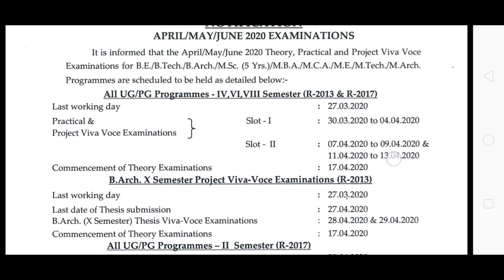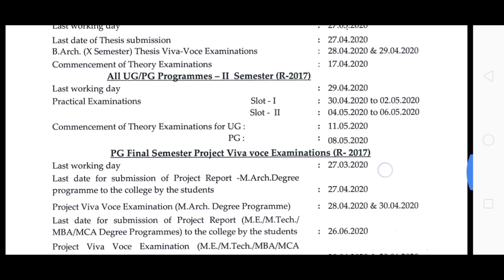APR MAY 2020 EXAMINATION COMES | ANNAUNUNIVERSITY | LAB EXAMS | THEORY EXAMS | MECHALEX